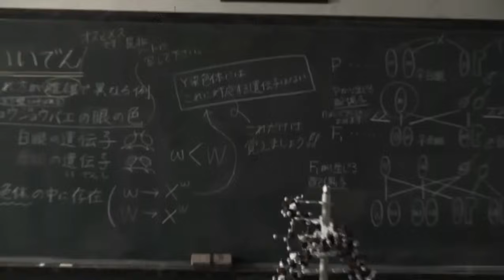Riyu Kosaka - Platinum Smile ( 仮面ライダー THE NEXT )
PV in HD.

Features clips from 仮面ライダー THE NEXT.

Platinum Smile used as an insert song.